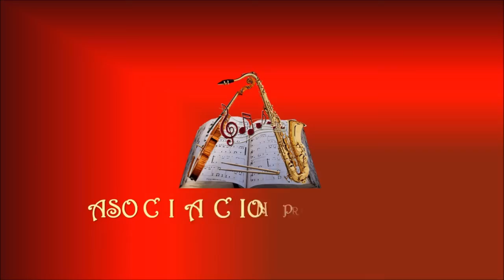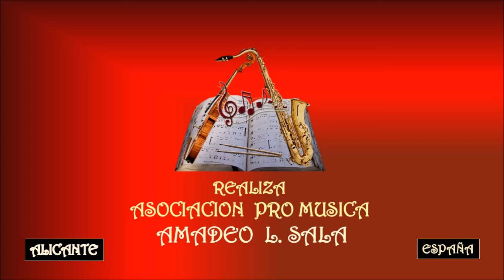MATIA BAZAR – C'E TUTTO UN MONDO INTORNO - Asociación Pro Música AMADEO L. SALA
Matia Bazar es un grupo musical genovés de música pop, música ligera y rock. Nació artísticamente en 1975 en Génova, Italia. Es uno de los más célebres grupos italianos y muchas de sus canciones ("Solo tu", "Vacanze Romane", "Electrochoc", "Stasera che sera" y, en particulaMatia Bazar nació de la unión de Carlo Marrale (voz, coro y guitarra), Piero Cassano (voz y teclado) y Aldo Stellita (bajo) todos ex-componentes del grupo JET, con Giancarlo Golzi (batería) y Antonella Ruggiero (voz). El nombre del grupo viene de la unión de Antonella Ruggiero, la cual se hacía llamar con el nombre artístico de Matia (en dialecto genovés "loca").
Debutaron en 1975 con el sencillo "Stasera, che sera" (Esta tarde, qué tarde). En 1978 ganan el Festival de San Remo con "... E dirsi ciao" (... Y decir, chao). En 1979 participan en Eurovisión con Raggio di luna, este mismo año son invitados a participar en el show del Festival de Viña del Mar.